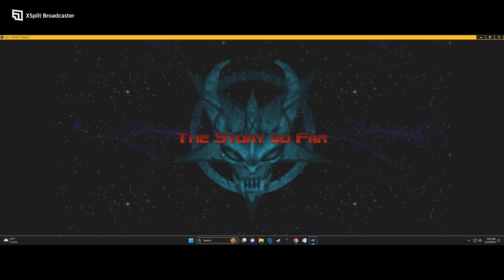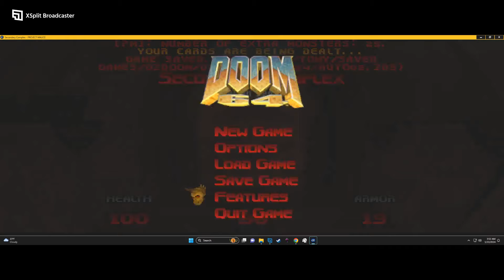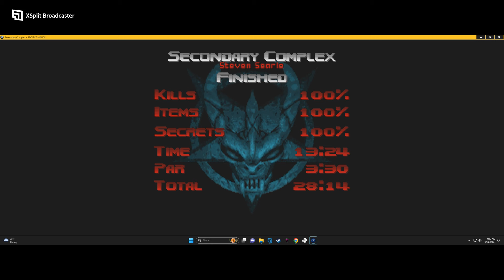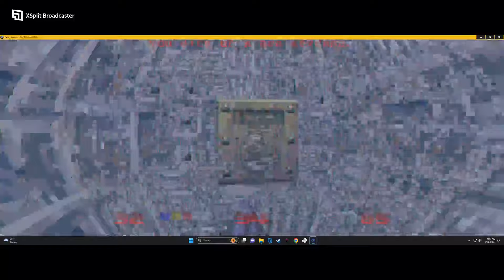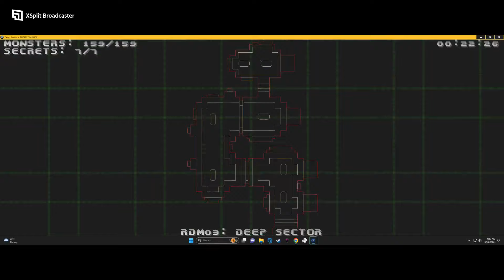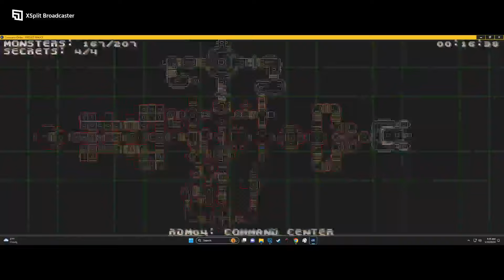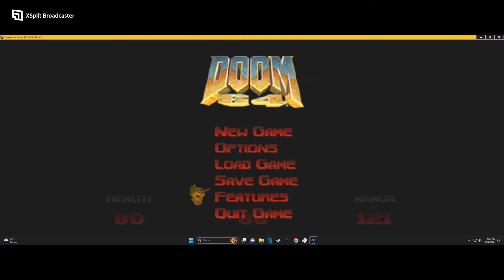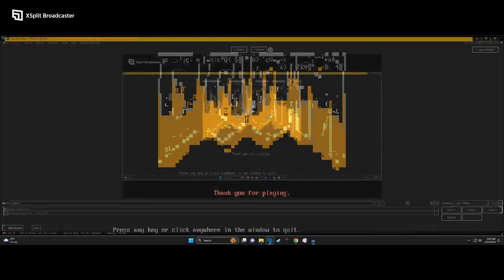Doom 64 Found Footage Horror pt 6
It's all up to the Slayer now. The U.A.C and Earth doesn't even matter now.